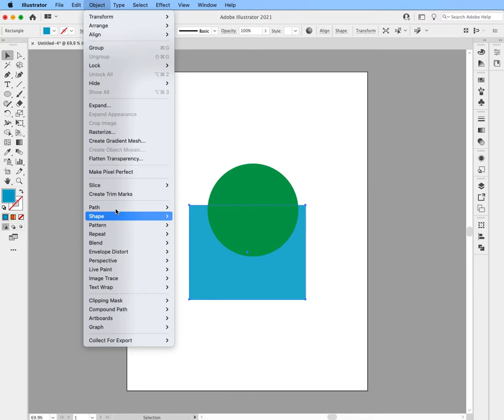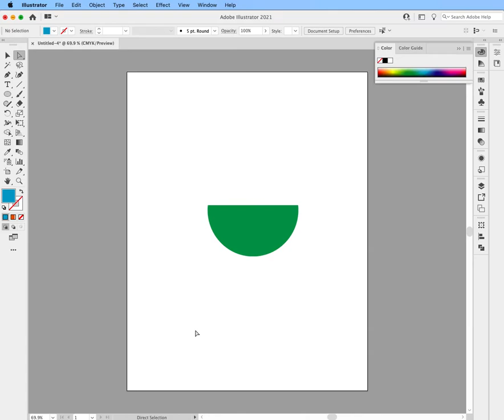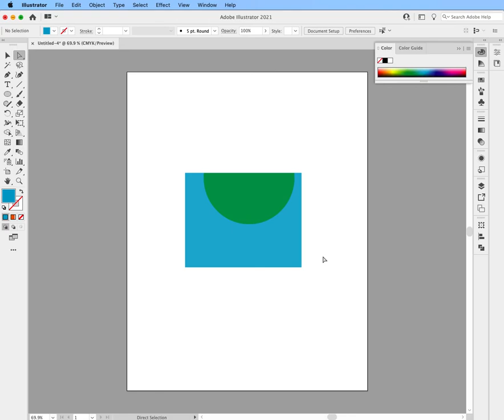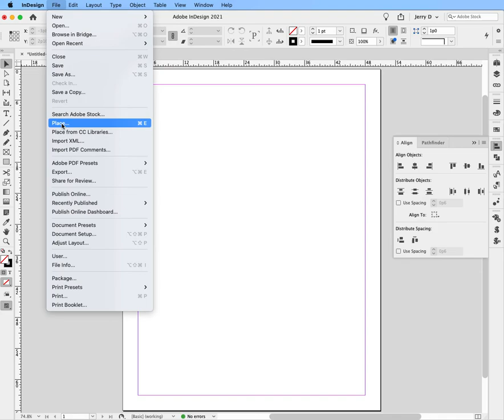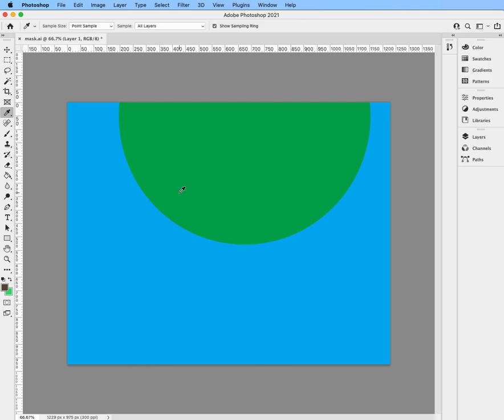Creating a simple mask in Illustrator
How to create a simple mask in Illustrator